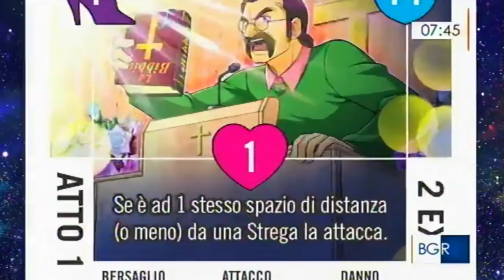Immanuel casto parla di Witch & Bitch a Buongiorno Regione - TG3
Intervista a Immanuel Casto dell'11 Aprile 2017 su RAI3, in occasione dell'uscita di Witch & Bitch.